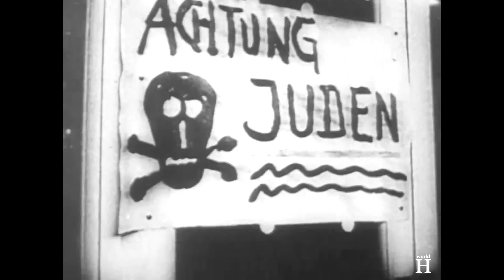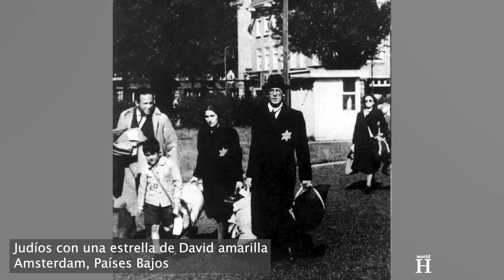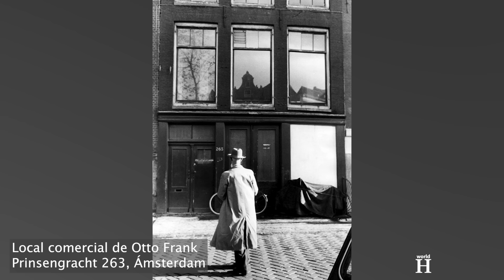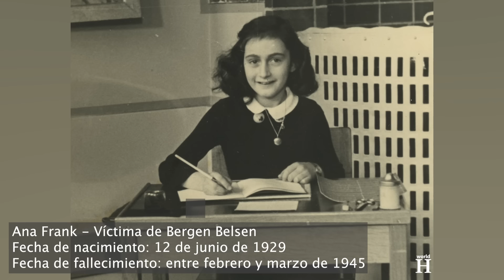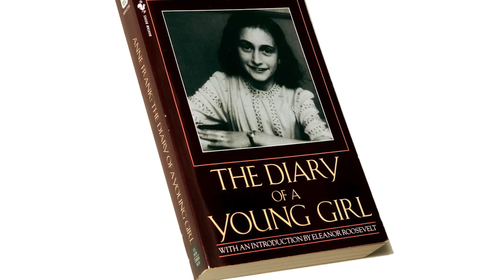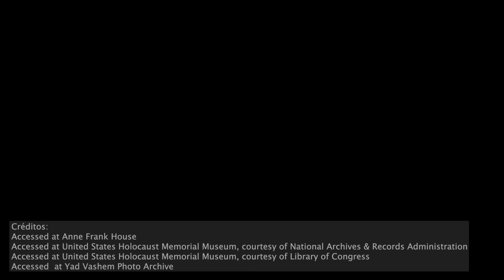¿Cómo asesinaron los Nazis a Ana Frank? Su vida en la Casa de atrás y dolorosa muerte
La muerte de Ana Frank y su vida en la Casa de atrás a la sombra del régimen nazi   Holocausto.

A día de hoy se desconoce el motivo de la redada policial, pero el 4 de agosto de 1944,
agentes de la policía holandesa, dirigidos por el oficial de las SS Karl Silberbauer, fueron a investigar un chivatazo sobre judíos escondidos en las habitaciones del piso superior de Prinsengracht 263.
Durante la inspección, el escondite fue descubierto y la familia Frank, junto con los otros judíos, fueron detenidos. Mientras Silberbauer les confiscaba los objetos de valor y el dinero, otros agentes, por orden de los nazis, vaciaron la casa de atrás, llevándose todos los documentos y los cuadernos que había en ella. Sin embargo, dos ayudantes salvaron varios manuscritos de este lugar, incluido el diario de Ana.

Desde una prisión de Ámsterdam fueron enviados al campo de tránsito de Westerbork.
En los barracones de la prisión, los hombres y las mujeres eran separados. Otto tenía que trabajar durante el día, sin embargo, por la noche, volvía a reunirse con Edith, Margot y Ana.
Al cabo de unas semanas, fueron enviados al campo de concentración de Auschwitz-Birkenau. Su tren fue el último en salir de Westerbork con destino a este campo de exterminio situado en Polonia.

El viaje en tren duró tres horribles y largos días, durante los cuales Ana y más de mil personas fueron hacinadas en vagones de ganado. Había poca comida y agua. Además, sólo tenían un barril que usaban como retrete. Al llegar a Auschwitz, los médicos nazis comprobaron quién podía realizar trabajos forzados pesados y quién no. Unas 350 personas del tren que transportó a Ana fueron llevadas inmediatamente a las cámaras de gas.
Mientras Otto fue conducido al campo para hombres, Ana, Margot y su madre Edith fueron enviadas al campo de trabajo para mujeres. Después de la guerra, los supervivientes las describieron como un trío inseparable. Otto no volvería a verlas nunca más.

Ana y Margot fueron deportadas al campo de concentración de Bergen-Belsen a principios de noviembre de 1944. Sin embargo, sus padres se quedaron en Auschwitz. Pocos meses después, el 6 de enero de 1945, tres semanas antes de que el Ejército Rojo liberara el campo, Edith murió por debilidad tras contraer diversas enfermedades.

En Bergen-Belsen, Ana se reunió con su amiga Nanette Blitz, quien sobrevivió al Holocausto. Posteriormente, Blitz declaró que su amiga estaba "calva, demacrada y temblorosa". Asimismo, explicó que Ana no quería seguir viviendo, ya que creía que sus padres habían muerto. A pesar de ello, Ana también soñaba con escribir algún día un libro basado en su diario.

Las condiciones sanitarias en este centro eran terribles. No había agua para lavarse y apenas la había para beber y cocinar. Entre enero y marzo de 1945, se produjeron las conocidas marchas de la muerte desde otros campos de concentración.
Un tercio de los presos que llegaban en transporte a Bergen-Belsen ya estaban muertos. De los supervivientes de estas deportaciones, casi el 80% tuvieron que ser traídos en camión desde la estación, pues estaban demasiado debilitados y enfermos para caminar. En una ocasión, de un transporte de 1.900 prisioneros, más de 500 llegaron muertos.
Los reclusos apenas recibían comida durante las marchas de la muerte. Tampoco se les alimentaba cuando llegaban al campo.

En estas terribles condiciones, Ana y Margot contrajeron el tifus.
Después de la guerra, Gena Turgel, una superviviente de Bergen Belsen, quien trabajaba en el hospital del campo, declaró que conocía a Ana. También recordó haberla visto y, en sus propias palabras, dijo que la joven se encontraba "delirando, ardiendo y en un estado terrible”. Por desgracia, Ana y su hermana no sobrevivieron.

Ambas murieron en febrero de 1945 debido a los efectos del tifus. Margot sucumbió primero, a causa de la conmoción sufrida por la caída desde su litera. Un día después, Ana también falleció.
Al principio, se creyó que las hermanas habían muerto unas semanas antes de la liberación del campo, el 15 de abril de 1945. Sin embargo, más tarde se supo que podrían haber muerto ya en febrero.